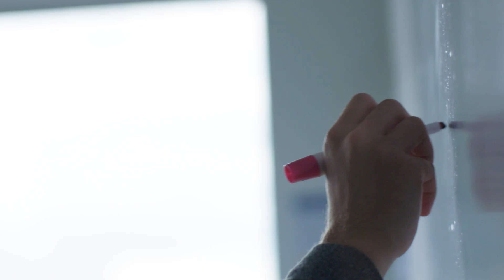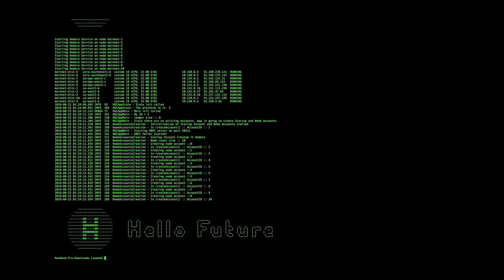Carbon stabilizes currency globally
In developing markets, many people do not have access to a stable currency or even a bank account, but they may have mobile devices with internet connection. Carbon aims to facilitate a more inclusive and efficient global economy by launching reliable, price-stable cryptocurrencies that leverage Hedera Hashgraph’s high throughput and security.

CarbonUSD is a compliant, price-stable cryptocurrency that is one-to-one backed with USD. Starting off with full fiat-collateralization is essential for bootstrapping the market's trust in a stablecoin without depending on the size of an initial reserve. The team has developed a novel mechanism for transitioning to a hybrid fiat-algorithmic stablecoin model once CarbonUSD reaches sufficient scale as a fully fiat-backed token.